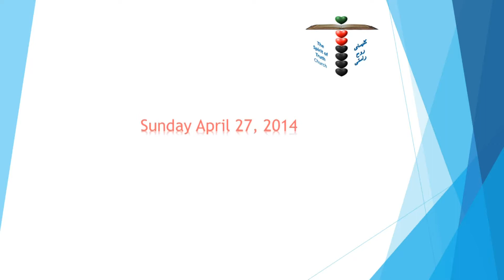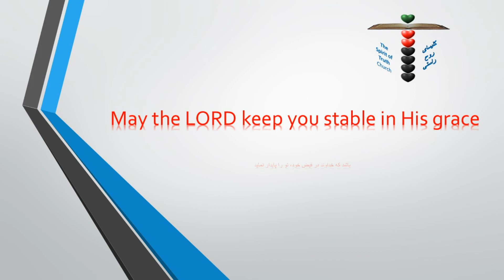Spiritual warfare against Satan's attacks by Pastor Randy Hoffman